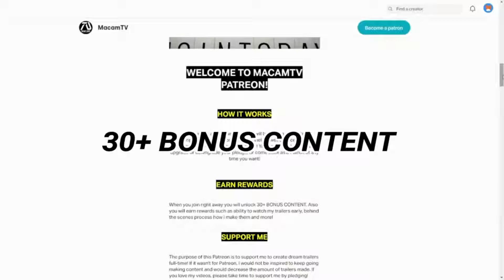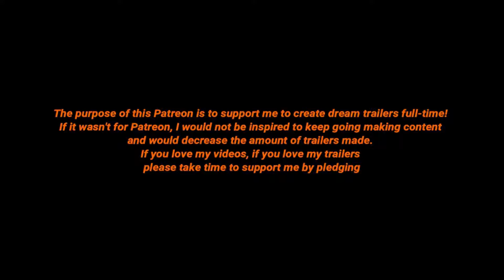AQUAMAN 2 (2022) Teaser Trailer - Jason Momoa, Amber Heard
Aquaman 2: The story of a soon-to-be king of the underwater kingdom of Atlantis, Arthur Curry, who has the power to speak to animals and control water. He’s also a part of the Justice League team. Directed by James Wan, this is a popular superhero movie from the DC Universe. The superb acting of Jason Momoa and other cast members attracted many fans and the movie became one of the highest-grossing DC films ever.
Now with more than 2 years since its release, there have been talks of a sequel for the film. Fans will be excited to know that Aquaman will be back with a sequel as Warner Bros released a teaser trailer of Aquaman 2 on Youtube.

Release date

Warner Bros. has planned to release the film on December 16, 2022, as confirmed in the teaser trailer of Aquaman 2. The premiere dates of upcoming DC films are always pre-planned. So the fans will have to wait a couple of years before Aquaman 2 is released. It will be marvelous as we’ll have more action from the superhero who can control the ocean and the aquatic life in it.

Plot

The end-credits scene of Aquaman showed how David escapes and the way he plans to travel back to the Atlantis to have revenge on Arthur. As the kingdom of Arthur is in stakes it is likely the sequel of the film will show how he uses his mighty powers to save Atlantis and his family. Since he is the new king, he will have many responsibilities. New villains can also play a crucial role like mad scientist Dr. Stephen Shin who is out to search the lost kingdom of Atlantis.

Cast

The leading cast for Aquaman 2 are as follows –
Jason Momoa plays Arthur Curry/Aquaman, Amber Heard plays Mera, Willem Dafoe plays Nuidis Vulko and Patrick Wilson plays Orm
Marius/Ocean Master.

Also read: Justice League 2- What Was The Cyborg’s Malfunctions? Who all We are going to see as the cast in the movie?

Harshita Sharma

Harshita is an enthusiastic, chummy and a happy soul. She is pursuing her bachelor's degree in media science from university of Kolkata. Content writing, online marketing and helping people is her jam. She is a lover of jazz music, avid reader and an eccentric adventurer. Interest- Entertainment.

NEXTTrailer of The Batman is finally out! »

PREVIOUS« NBA 2K21 release date, launch time news

PUBLISHED BY

Harshita Sharma

TAGS:AquamanAquaman 2Aquaman 2 castAquaman 2 plotAquaman 2 release dateAquaman 2 storyline

11 MONTHS AGO

RELATED POST

Better Call Saul Season 6 filming updates And Other Details

Where To Watch The Master Plan Movie?

Sam Pang Net Worth: Have A Look Into Australian Comedian & Radio Presenter

Impractical Jokers Season 9 Episode 13 : Everything You Need To Know

RECENT POSTS

ENTERTAINMENT

Fans of Better Call Saul can't wait for the programme to return. It will not…

2 hours ago

ENTERTAINMENT

Well the countdown of Impractical Jokers of season 9 Episode 13 titled ‘I'm Having The…

3 hours ago

ENTERTAINMENT

Kylie Jenner Net Worth : Dating And Everything You Need To Know

Kylie Jenner Net Worth 2020: Kylie Jenner is an American model, a TV celebrity in…

3 hours ago

ENTERTAINMENT

The funny person and entertainer Sam Pang is well-known for keeping his life secret. But…

3 hours ago

ENTERTAINMENT

Fans are avidly excited and hanging tight for Miraculous: Tales of Ladybug and Cat Noir…

3 hours ago

ENTERTAINMENT

Jimmy Tarbuck: Everything you need to know about TV Host

Jimmy Tarbuck is an English comedian who has a net worth of about $5 Million.…

4 hours ago

ALSO VISIT

A

Watch the video And Earn money Worldwide platform Without investment 👇
1. The invitation code is [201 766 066].Copy the whole text to the clipboard.2. Tap the link below to open/install Snack. (recommend way)